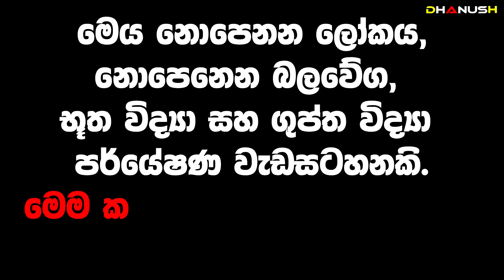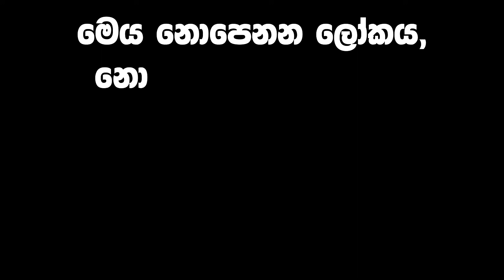උදේ 6ට ඉර එළියේ මේ දේ කරන්න | ඉදිරියේදී වෙන්න යන මහා විනාශයක් ගැන විශ්වයෙන් ලැබුණු පණිවිඩය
➤ This is an invisible world and occult, occult research program.

sri lankan
news Vastu | වාස්තු
wishnu deviyo wadina gatha,
budun wadina gatha,
ammata wadina gathawa,
kadawara deviyo wadina gatha,
deviyo wadina gatha,
gana deviyo wadina gathawa,
solosmasthana wadina gathawa,
vishnu deviyanta wadina gathawa,
piyata wadina gathawa,
guruwarunta wadina gathawa,
hamuduruwanta wadina gathawa,
budun wadina gatha lyrics,
budun wadina gatha piliwela,
bodiya wadina gathawa,
budun wadina gatha mp3 download,
gana deviyo wadina gatha sinhala,